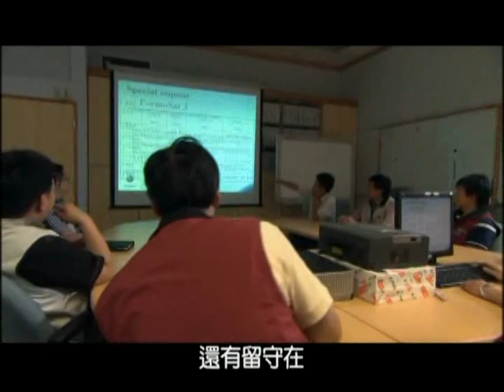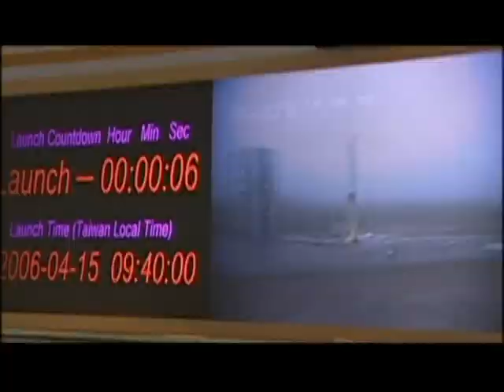台灣衛星-福衛三號